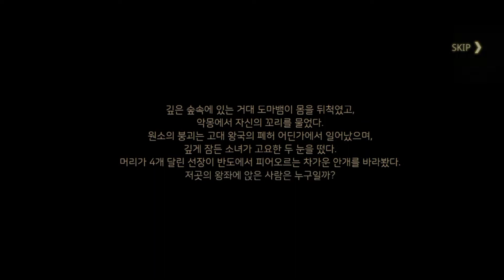Element Spire | Game Play | RPG Games | Android-IOS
Element Spire (Online)
Genre : RPG , Card, Turn Base
Bahasa / Language : Korea / Korean
Size : 1,36 GB